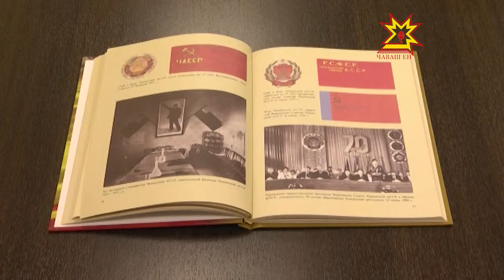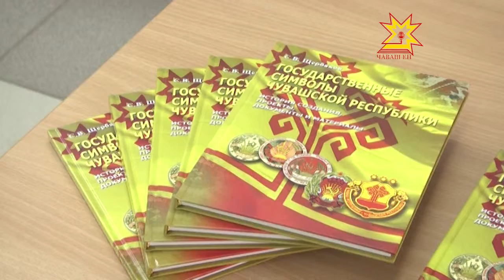Патшалăх символĕсем-ятарлă кĕнекере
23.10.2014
Герб çинчи эрешсем мĕне пĕлтереççĕ? Пĕрремĕш чăваш символĕ мĕнлерех пулмалла? Çак тата ытти ыйтусене «Государственные символы Чувашской Республики: история создания, проекты, документы и материалы» кĕнекерен пĕлме пулать. Наци библиотекинче унăн хаклавĕ иртрĕ.